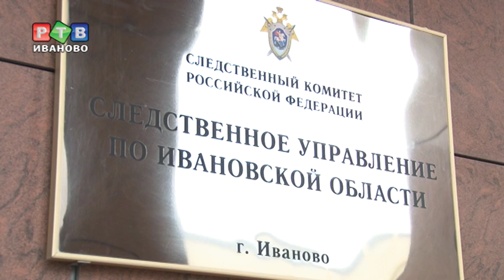Убийство без видимых причин